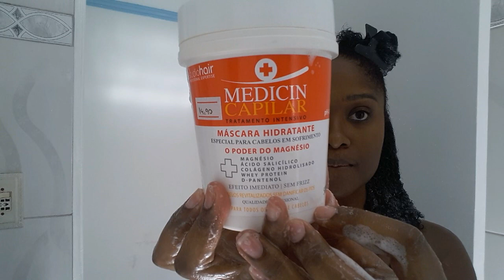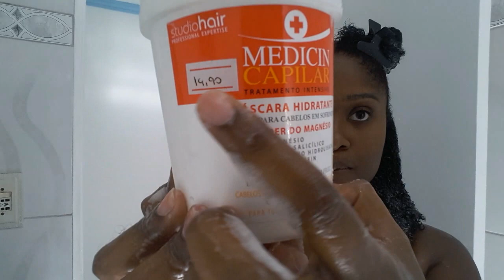RECONSTRUÇÃO poderosa para CABELOS CRESPOS